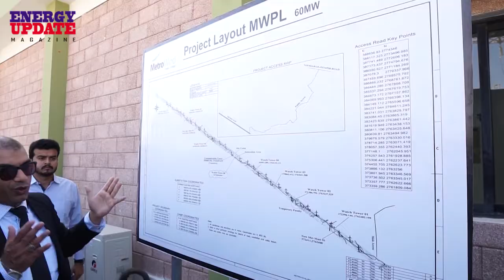Full video of Inauguration of Metro Wind & Gul Ahmed Energy Wind Power Projects